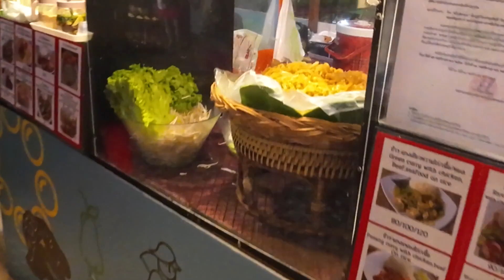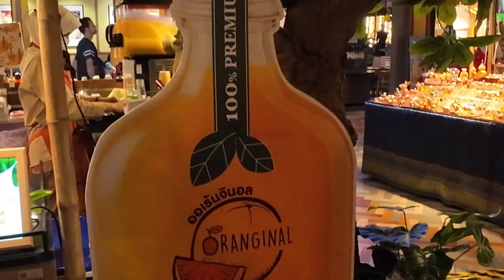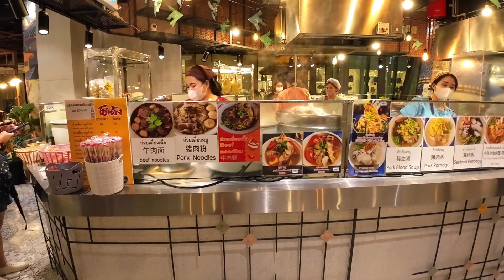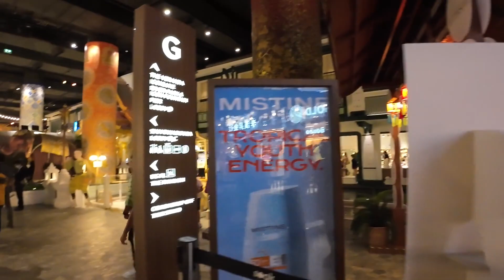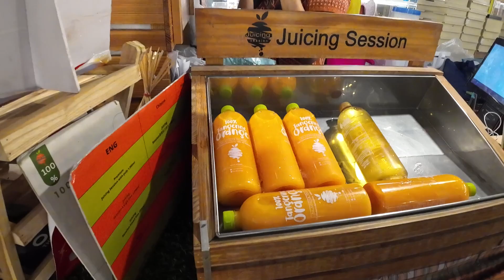Best Mall in Bangkok, Thailand Icon Siam - ห้างสรรพสินค้าที่ดีที่สุดในกรุงเทพ ประเทศไทย ไอคอนสยาม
ห้างสรรพสินค้าที่ดีที่สุดในกรุงเทพ ไอคอนสยาม - Best Shopping Mall in Bangkok, Icon Siam

ไอคอนสยามในกรุงเทพฯ อาจเป็นห้างสรรพสินค้าที่อร่อยที่สุดที่ฉันเคยเห็น แค่ว้าว😮😮
Icon Siam in Bangkok. Probably the nicest shopping mall i have ever seen. Just Wow 😮😮